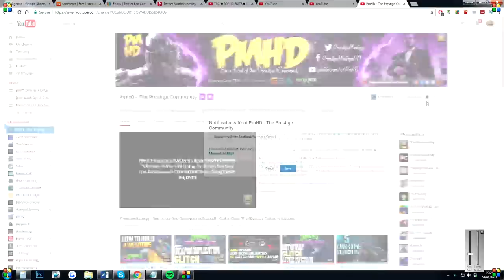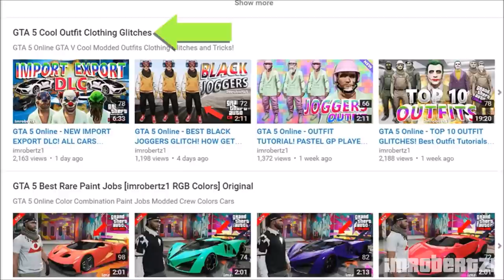GTA 5 Online SICK ''TOP 3 GLITCHES'' 1.37! RARE NECKLACE GLITCH, MODDED PANTS & More (Best Glitches)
★ NEED A DOPE MODDED ACCOUNT? Get Cheap, Reliable, INSTANT GTA 5 Cash & Rank

▬▬▬▬▬▬▬▬▬ஜ۩♛ INSTANT GTA CASH & RANK  ♛۩ஜ▬▬▬▬▬▬▬▬▬

We are partnered with Digizani, the largest provider of GTA 5 Accounts, Instant Cash and Rank, and Recovery Services, and more Online Digital Services. You guys have been asking me daily where to get Modded Accounts from Trusted sellers, so here you go!

★For Cheap, Reliable GTA V Accounts and INSTANT GTA Cash + Rank

Find all the prestige channels on there, our graphic design shop if you need dope intros and YouTube artwork for your videos, as well as more!

Only New Glitches, tips and tricks with good commentary and video quality are considered. :-)

▬▬▬▬▬▬▬▬▬ஜ۩♛ Prestige Description♛۩ஜ▬▬▬▬▬▬▬▬▬

In today's GTA 5 Online Glitch 1.37 video, Imrobertz1 shows you his Best Top 3 Glitches working after patch 1.37! These GTA 5 Online Top Three Glitches work for ps4, xbox one and pc! I don't believe all these gta 5 glitches 1.37 work for old gen consoles xbox 360 and ps3. The majority of these glitches consist of GTA 5 Clothing Glitches, Modded Outfit Glitches and Rare Outfit Glitches! Also featured is an Easy Wall breach Glitch After Patch 1.37! This is also a SOLO GTA 5 Top 3 Glitches 1.37 video so no friends are required to perform these glitches :D Subscribe for more daily gta 5 glitches, tips and tricks!

Popular GTA 5 Videos!

►GTA 5 Online: *SOLO* BEST ''TOP 10 WORKING GLITCHES'' After Patch 1.37! (GTA 5 Top 10 Glitches 1.37)
►NEW GTA 5 CLOTHING GLITCHES 1.37! TOP 5 BEST WORKING OUTFIT GLITCHES 1.37 | MALE/FEMALE Clothes Glitches Ps4/Xbox 1/PC
►GTA 5 TOP 10 GLITCHES 1.37! BEST WORKING GLITCHES AFTER PATCH 1.37 (GTA 5 Clothing Glitches & More!)
►GTA 5 RP GLITCH 1.37! *EASY* ''UNLIMITED RP GLITCH'' After Patch 1.36! Rank Up Fast (RP Glitch 1.37)
►GTA 5 Online: TOP 3 MODDED OUTFIT GLITCHES 1.37! How to Create DOPE Modded Outfits Using Clothing Glitches! (Ps4, Xbox One, PC)

▬▬▬▬▬▬▬▬▬ஜ۩♛ A Personal Note ♛۩ஜ▬▬▬▬▬▬▬▬▬

-Xav, PmHD